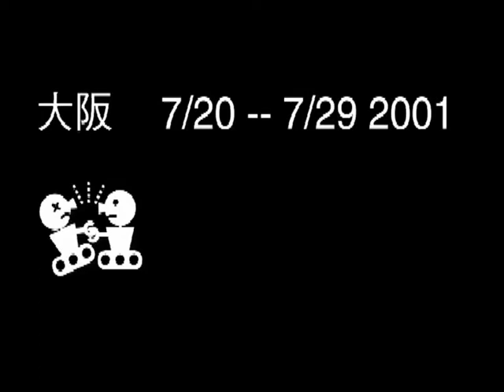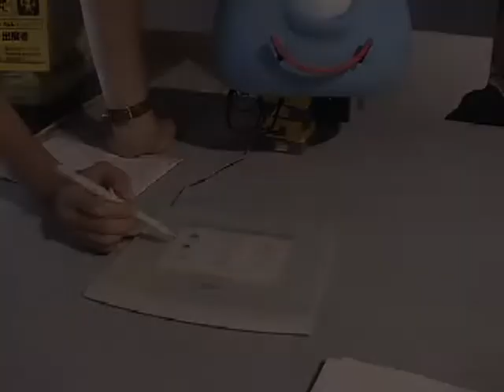Robofesta 2001 (part 1 of 2)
This video was taken at the Robofesta festival in Osaka, Japan. It shows many of the presented robots, including an opera performance of a pack of Aibos. Moreover, it shows ATR's robot, including Robovie, Muu and eMuu. This is part one of two.